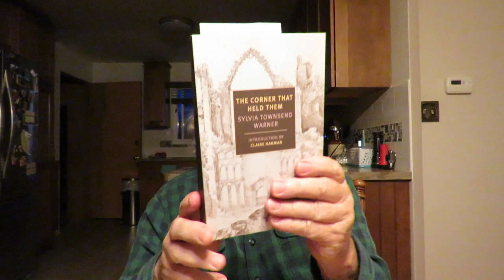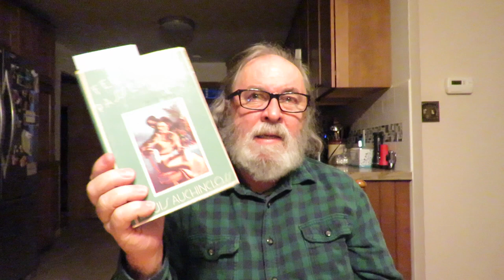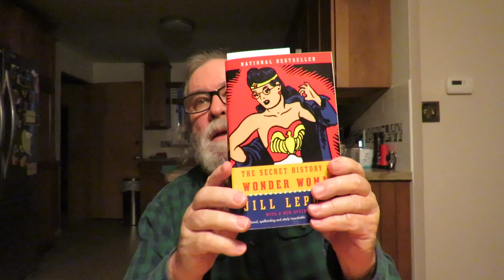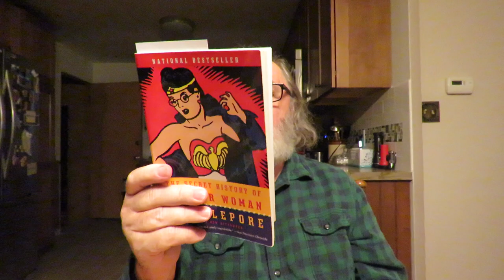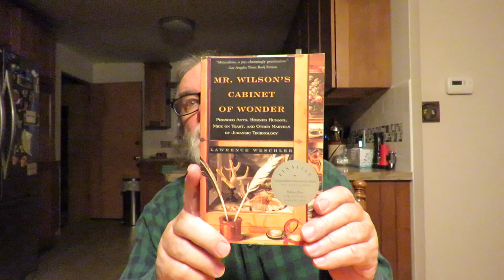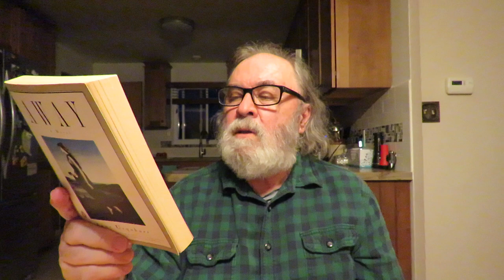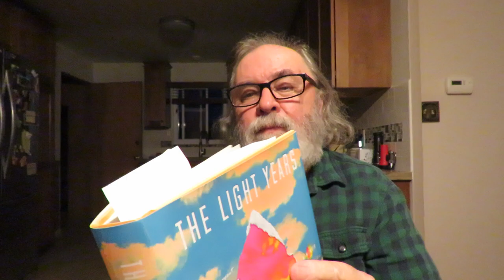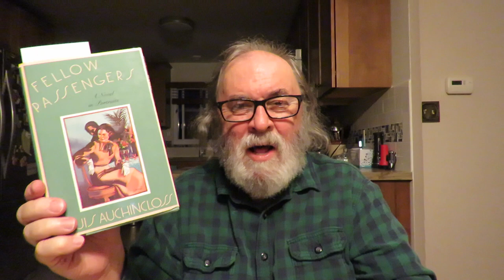used books haul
'Against Memoir: Complaints, Confessions, & Criticism' essays by Michelle Tea

'The Secret History Of Wonder Woman' non-fiction by Jill Lepore

'Books of Ages: The Life and Opinions of Jane Franklin' biography by Jill Lepore

'Sylvia Townsend Warner: A Biography' by Claire Harman

'The Corner That Held Them' a novel by Sylvia Townsend Warner

'Mr. Fortune' a novel by Sylvia Townsend Warner

'Fellow Passengers' A Novel in Portraits by Louis Auchincloss

'Away' a novel by Jane Urquhart

'Zorba The Greek' a novel by Nikos Kazantzakis Translated By Carl Wildman

'Pinocchio' fantasy by Carlo Collodi Translated from the Italian by Geoffrey Brock

'The Light Years' A Memoir by Chris Rush

'The Archaeology Of Home: An Epic Set On A Thousand Square Feet Of The Lower East Side' history New York City by Katharine Greider

'American Moderns: Bohemian New York And The Creation Of A New Century' by Christine Stansell

'Mr. Wilson's Cabinet Of Wonder' Natural History by Lawrence Weschler